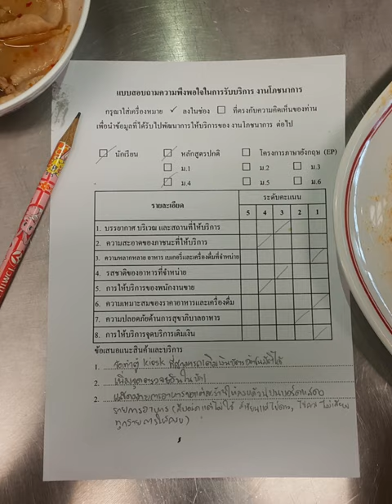Questionnaire | Wikipedia audio article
00:00:05 1 Types
00:00:11 1.1 Examples
00:00:17 2 Questionnaire construction
00:00:20 2.1 Question type
00:00:26 2.2 Question sequence
00:00:31 2.3 Basic rules for questionnaire item construction
00:00:37 2.4 Multi-item scales
00:00:43 3 Questionnaire administration modes
00:00:49 4 Concerns with questionnaires
00:00:55 5 See also
00:00:58 6 Further reading

- Socrates

SUMMARY
A questionnaire is a research instrument consisting of a series of questions (or other types of prompts) for the purpose of gathering information from respondents. The questionnaire was invented by the Statistical Society of London in 1838.Although questionnaires are often designed for statistical analysis of the responses, this is not always the case.
Questionnaires have advantages over some other types of surveys in that they are cheap, do not require as much effort from the questioner as verbal or telephone surveys, and often have standardized answers that make it simple to compile data. However, such standardized answers may frustrate users. Questionnaires are also sharply limited by the fact that respondents must be able to read the questions and respond to them. Thus, for some demographic groups conducting a survey by questionnaire may not be concrete.